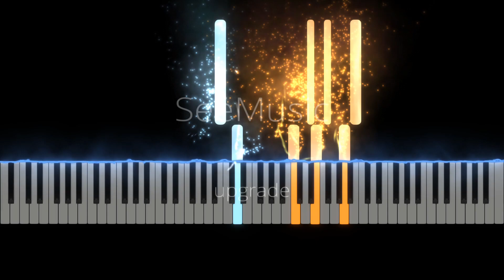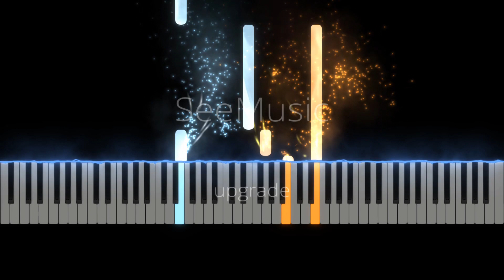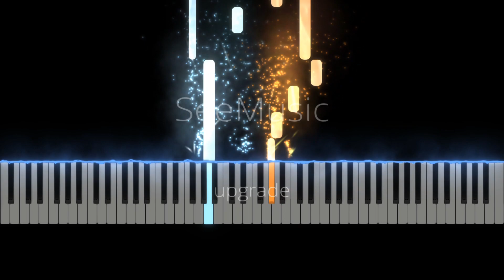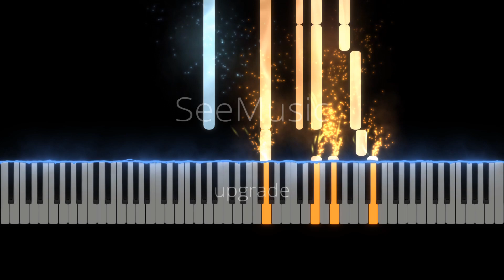A Town With An Ocean View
Joe Hisaishi